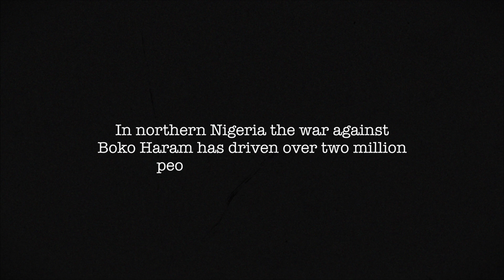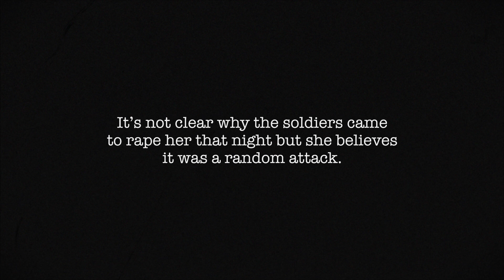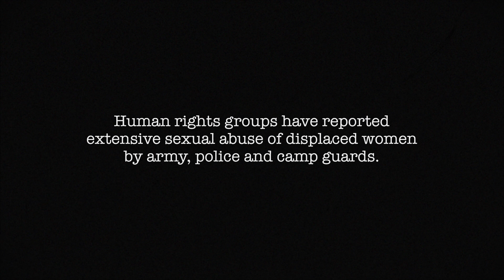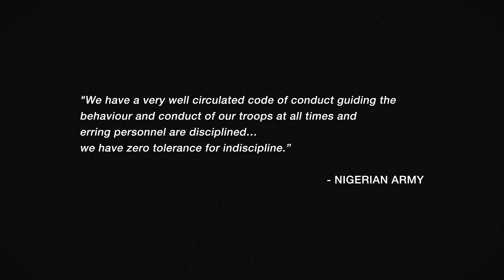BBC Nigerian Assault | English | 2017